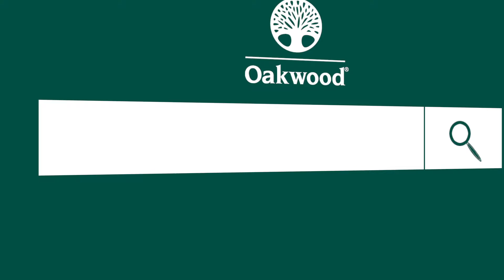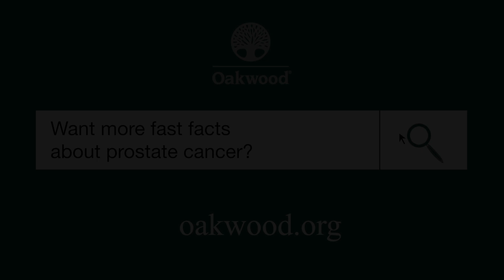Fast Facts from a Physician: Prostate Cancer Screening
Should all men have regular PSA tests for prostate cancer? Oakwood urologist Dr. Vijay Kotha offers advice about the benefits of a PSA test.